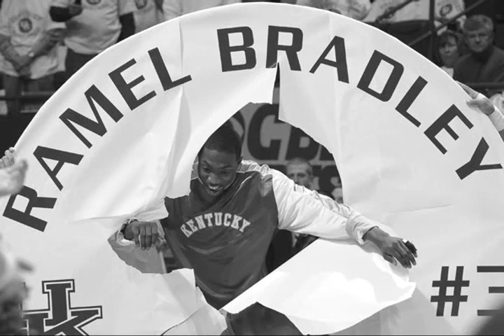Tribute To Ramel Bradley & Joe Crawford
A tribute to two of the greatest seniors to ever grace the hardwood of Rupp Arena... missed but never forgotten.